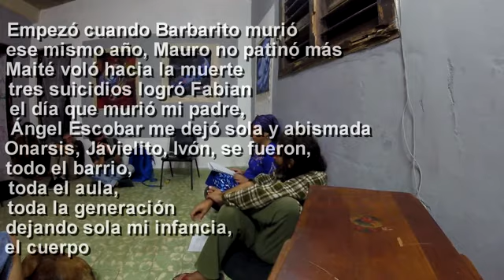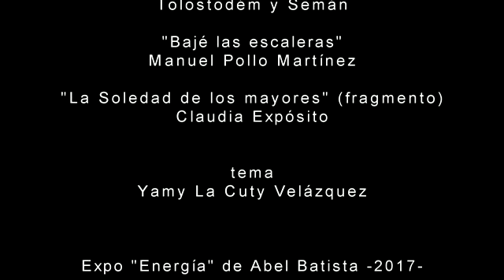Verso a Verso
Durante la inauguración de la Expo "Energia" de Abel Batista. Manuel y Claudia versan...